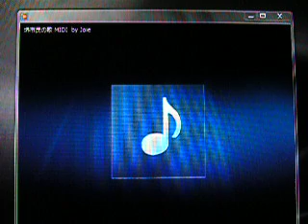堺市民の歌 arranged MIDI by Joie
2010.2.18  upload